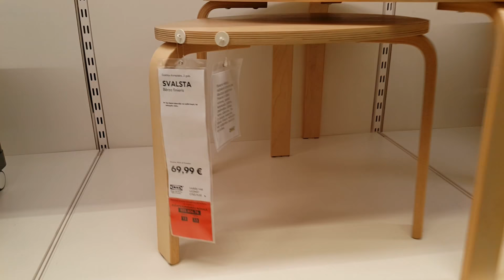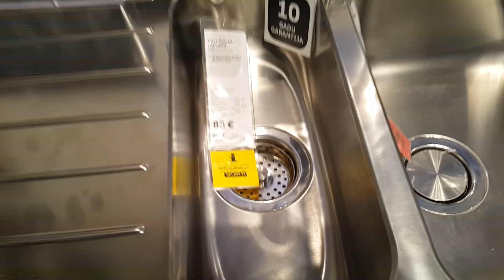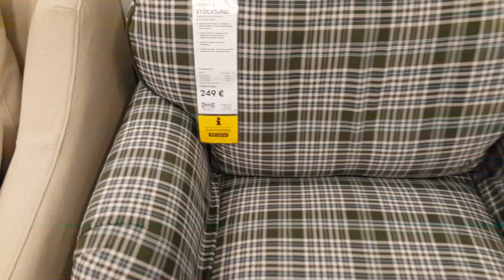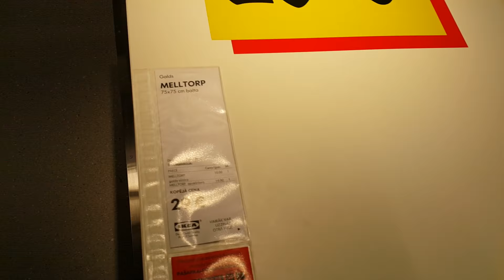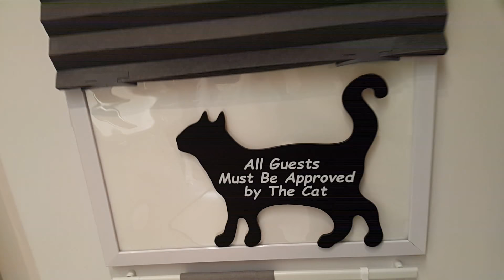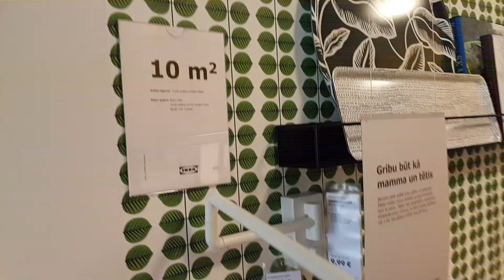IKEA SHOP RĪGA LATVIA❤❤❤🕰🛁🛀🚿🛋🛏🛌🚪МАГАЗИН ИКЕА РИГА ЛАТВИЯ❤🕰🚪🛌🛏🛋🚿🛀🛁❤❤❤